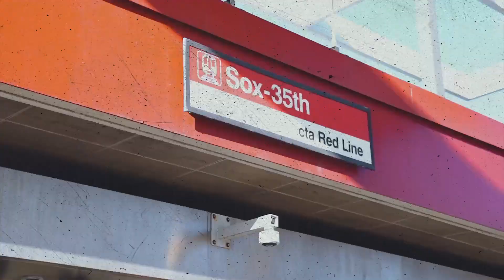Chicago White Sox 2021 Opening Day Trailer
This is our time. Time to Change the Game.